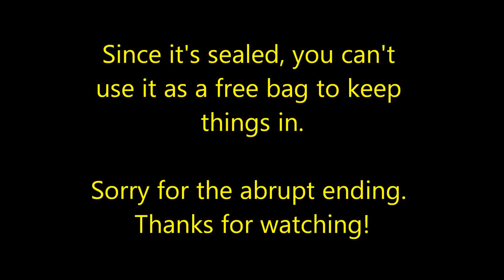Let's Play EverQuest (Project 1999), Necromancer Journals, Part 12: New Spells & NPC Killin'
Now level 16, I buy and show off some of the new spells. Then we head back into Toxxulia Forest to pay a little visit to Rungupp and Aglthin Dinsmore - I mean, Dasmore.

Want to play? You need a copy of EverQuest Titanium. Install the game, then follow these links:

(Don't forget to create a Forum Account and a Loginserver Account.)

If I happen to be on, send a /tell to Incarnis or Sundre (on the Blue server), and say hi! (Also optional.)   :)

Everquest is a property of Daybreak Game Company, LLC, and Sony Online Entertainment. Thank you and have a pleasant stay in Norrath.  :)